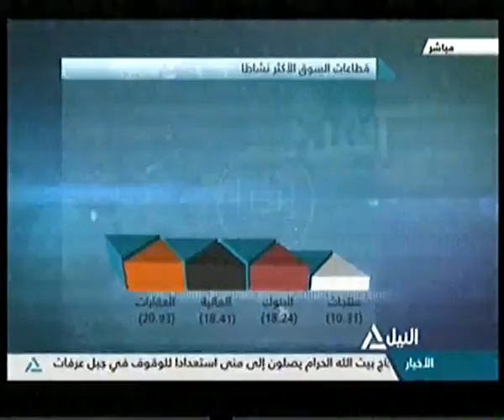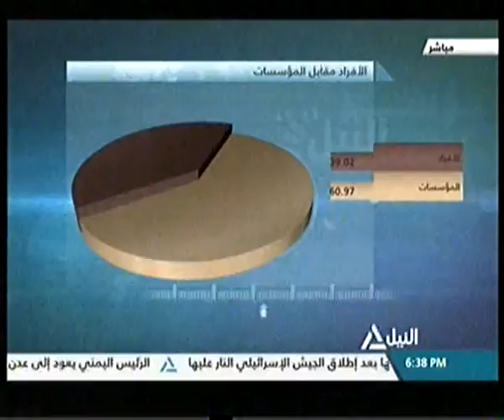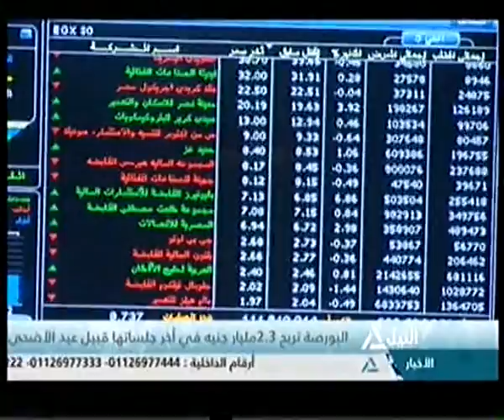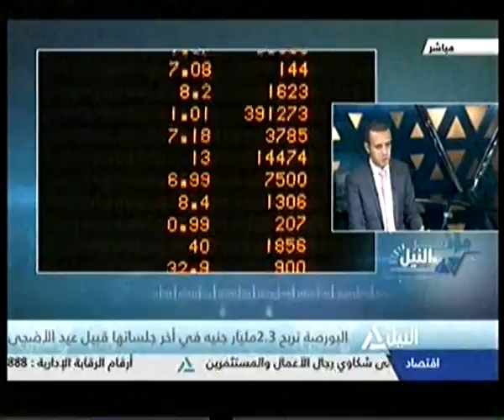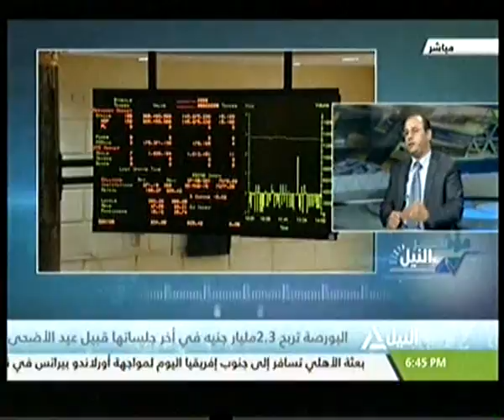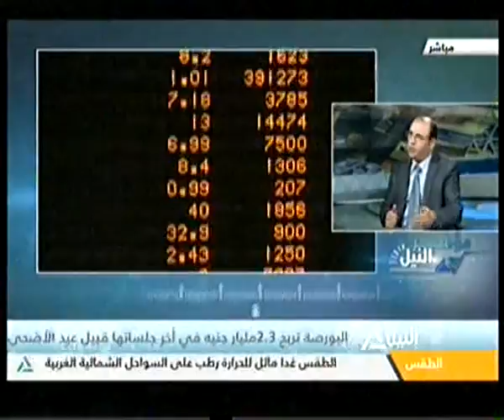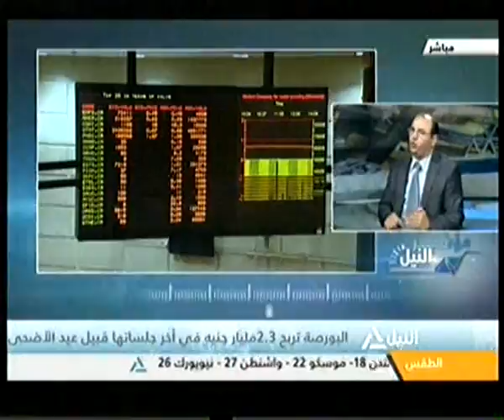مؤشر النيل 22-09-2015